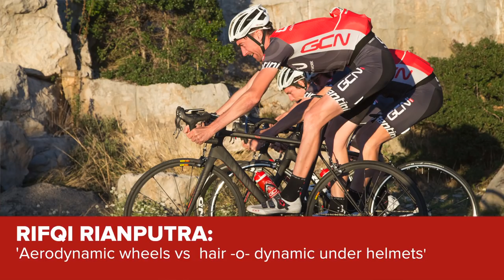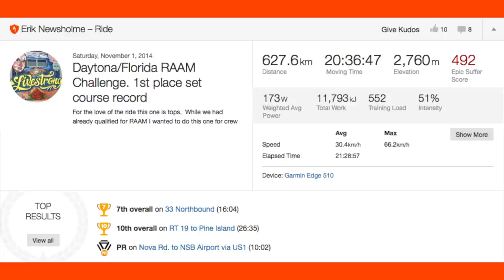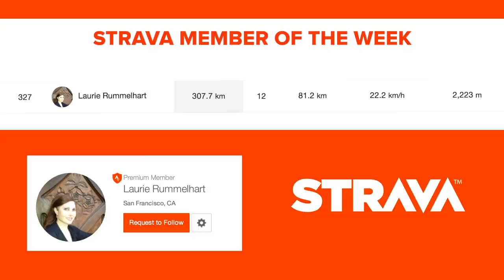New Hour Record, Alberto Contador + Unicycle Mania! - The GCN Show Ep.96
Dan, Simon and Matt bring you 12 minutes of sofa-based cycling wisdom. It's the GCN show!

Matthias Brändle is the new hour record holder, but it was close - he managed 700m more than Jens Voigt did a couple of weeks ago. Brändle's gear was 1 sprocket smaller than Voigt's - was that the difference?

Elsewhere, Alberto Contador won the prestigious Velo D'Or, plus good news for women's racing with Cervélo partnering with Velocio sports and a new stage race at the USA Pro Challenge.

In cyclocross, Sven Nys was frustrated twice over the weekend, but Matt Stephens had a better week - he only stacked it once!

Also in this show: Tech (retro and modern) Strava, club of the week and a bit of one-wheeler action. Don't miss it.